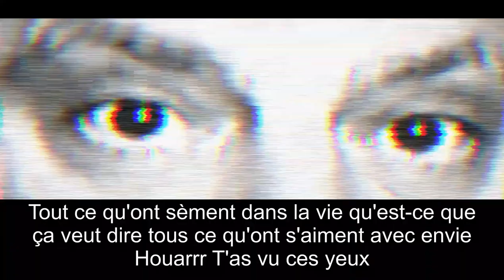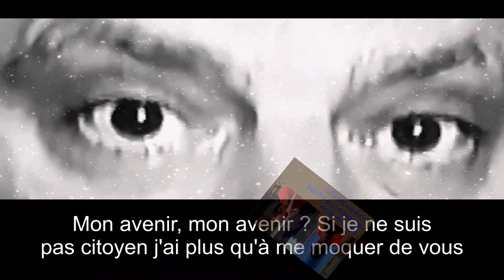PLUIEMAN - T'as tes yeux œuf de lÔmp(e) n'amasse pas mousse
...Est une vidéo sur un peu de tout...Oeuf de lÔmp[e] n'amasse pas mousse pour un vaccin géNoNimox un peu grâve soit dite en ce monde de petit "m" par moment mais nous continuons à...On s'marre... Rigolo quoi.

Nous avons étaient tellement des cobayes pour votre Sté-Popula-Niv-0.2 que vaccination était mais cobayes n'a qu'un œil qui Co-Bayement n'a que deux Jambes en plus Bailler c'est bien agir c'est mieux.
A vous de voir vos volontés d'erreur en ce monde de petit "m".
Installer ce Single-Day en plage Actualités & Politique était nous semblent-ils évident.